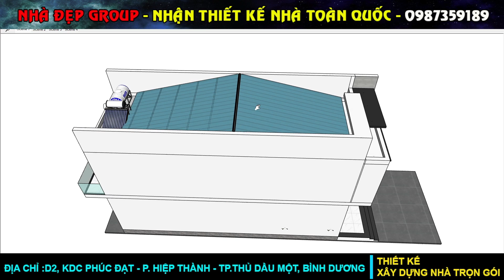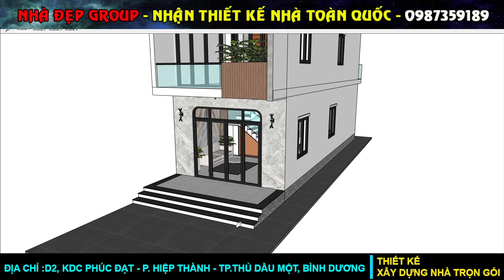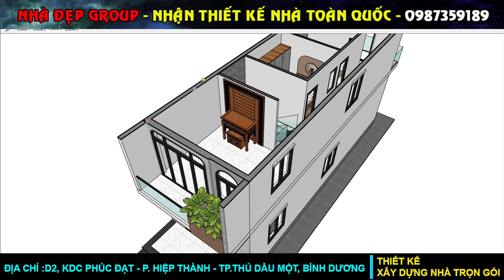NHÀ 2 TẦNG LÔ PHỐ THIẾT KẾ HIỆN ĐẠI DT 5m x 14m VỚI 3PN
NHÀ 2 TẦNG LÔ PHỐ THIẾT KẾ HIỆN ĐẠI DT 5m x 14m VỚI 3PN, CẦU THANG GIỮA NHÀ
Cả nhà muốn tham khảo Những Mẫu Nhà Miễn Phí tại đây nhé cả nhà:
Cảm ơn cả nhà đã ủng hộ kênh Nhà Đẹp trong suốt thời gian qua!
Yêu thương cả nhà rất nhiều!
KTS. PHAN NGỌC TRÍ
VĂN PHÒNG KIẾN TRÚC SƯ NHÀ ĐẸP